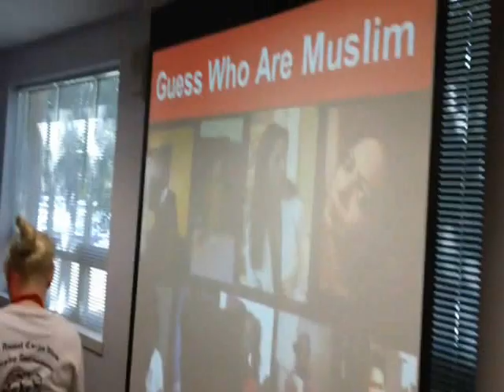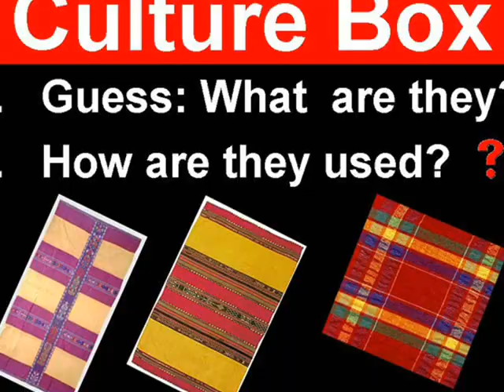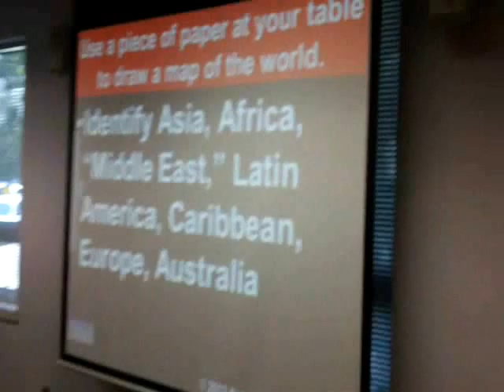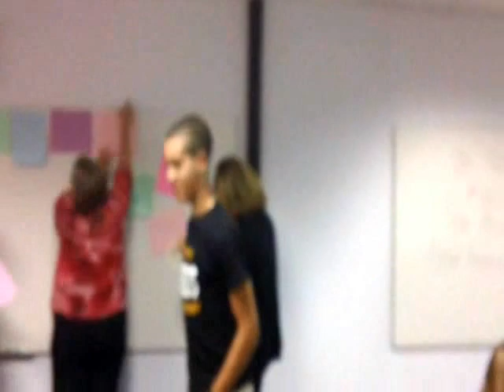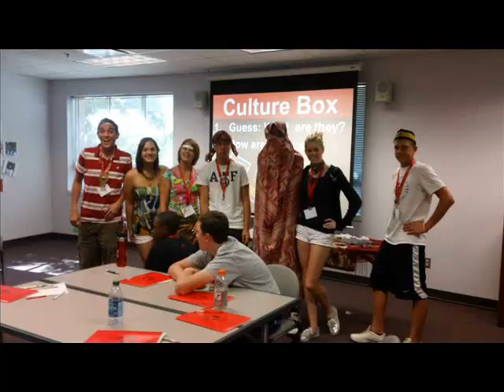2012-07-17 Global Leadership & Philanthropy Camp, Anne Seitzinger & Rey Ty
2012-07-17 Anne Seitzinger & Rey Ty Cultural IQ, cultural intelligence